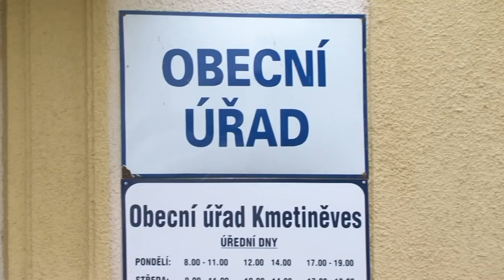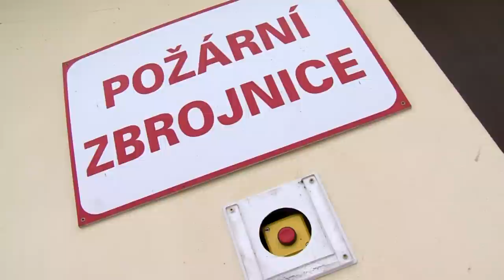VideoTOP 2011/03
Dnešní VideoTOP odkrývá v TOP 09 i to, co jste nečekali. Karel Schwarzenberg našel svůj domov a Luďku Kvapilovi stačí hasiči se školou a hospodou. Je Jaromír Drábek spíš tatínek, nebo dědeček? A jak tančí Leoš Heger...